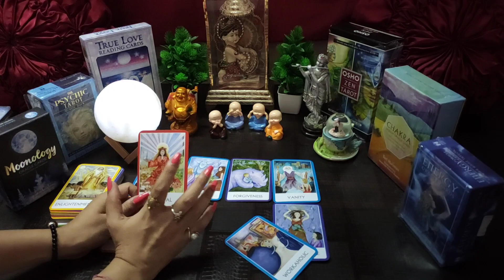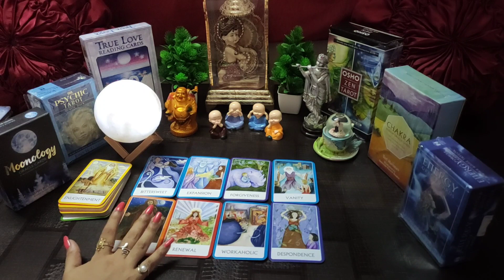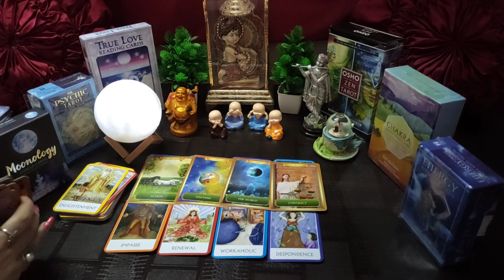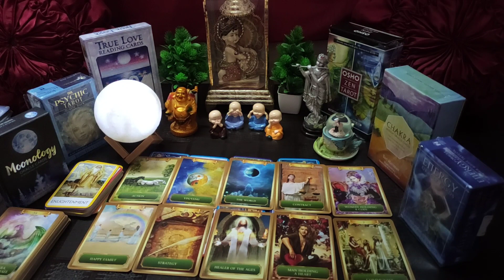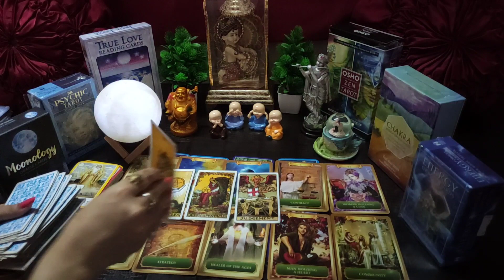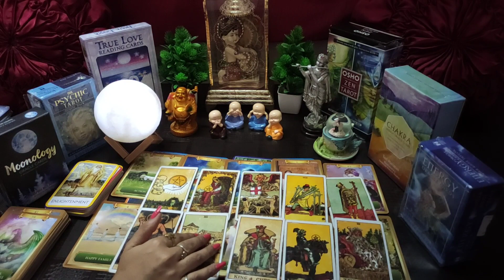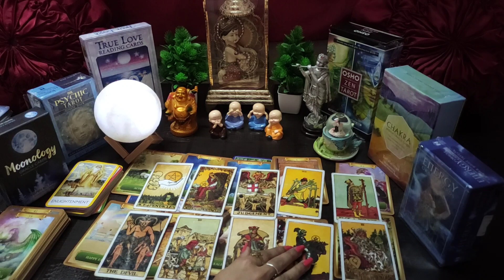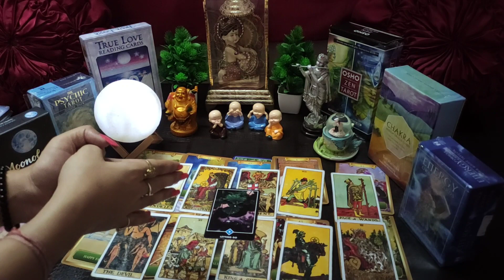🌈 Apki Konsi Icchha 💑 Bahut Jaldi Puri Hone Wali Hai 🤭 Timeless Hindi Tarot Reading 🌸🌼